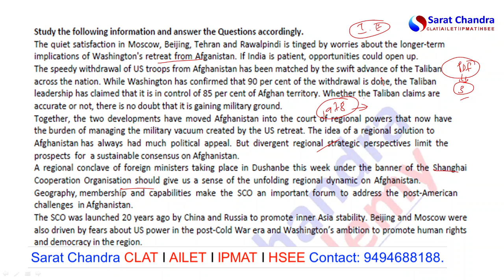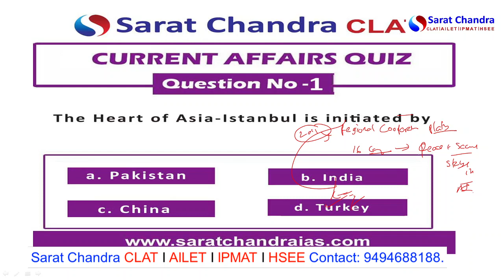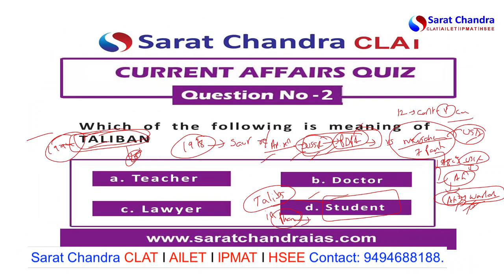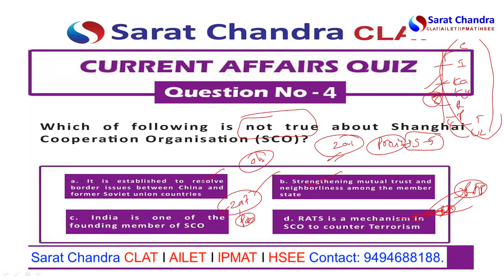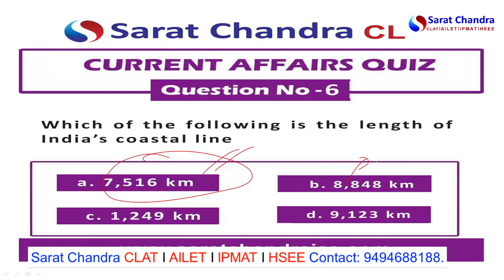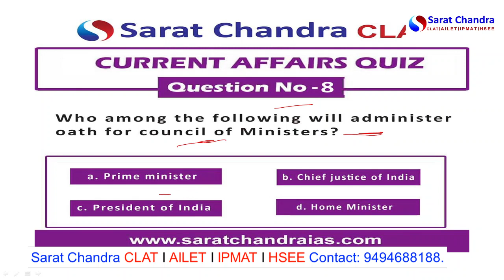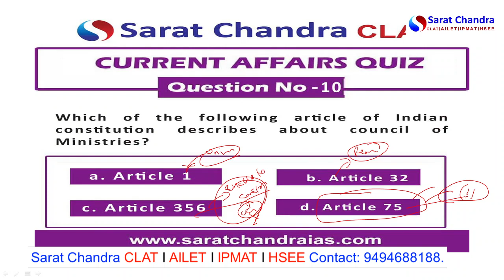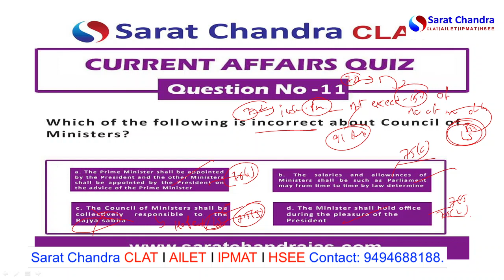July current affairs for CLAT -1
Current affairs class for CLAT by Kalyan sir

Hello viewers, Today in this video I explained current affairs of July for CLAT apirants. If you are preparing for CLAT this video will assist you to score good marks in current affairs session.

If you have any queries drop us a comment our team will get back to you.